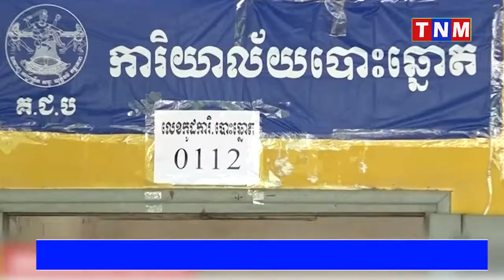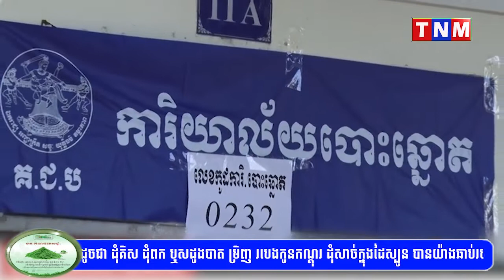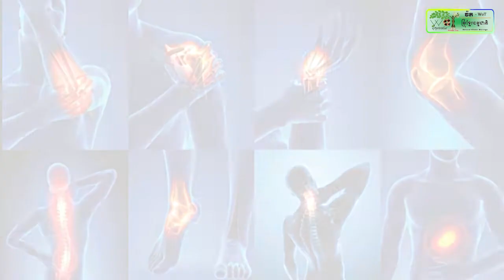ប្រជាពលរដ្ឋដែលបានចេញទៅបោះឆ្នោតឃុំ សង្កាត់ កើតឡើងរហូតដល់ ៨០.១៩ភាគរយកាលពីថ្ងៃទី០៥ ខែមិថុនា នេះ